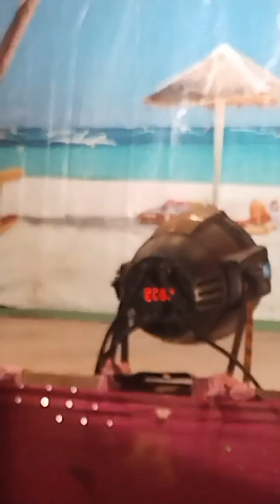lala Mela Danse 2022❤️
Today Lala Mela Danse 2022❤️